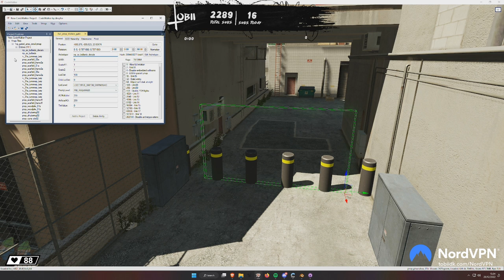END OF AN ERA 😄 - GTA V ITA